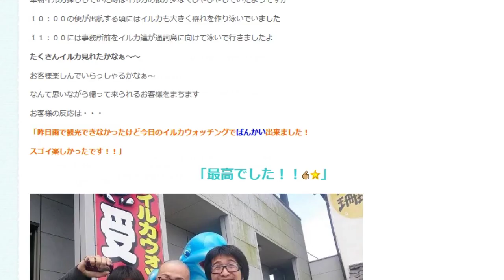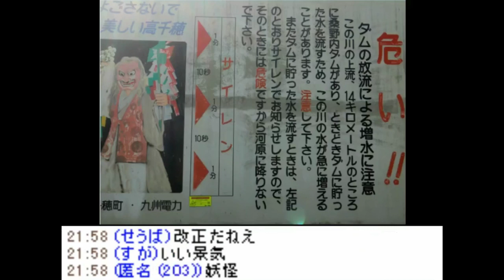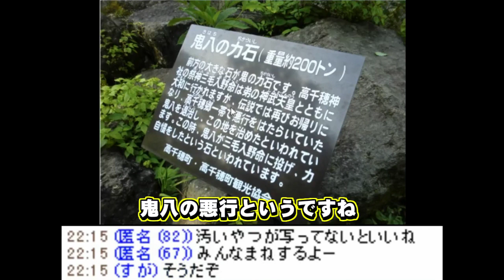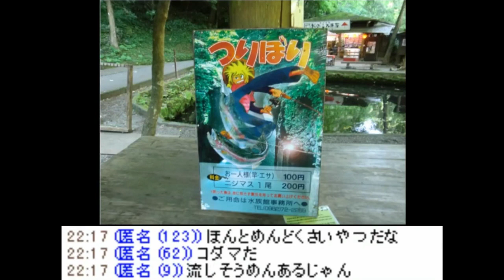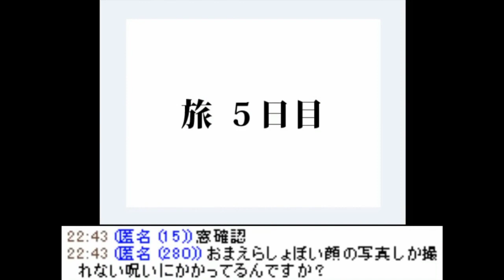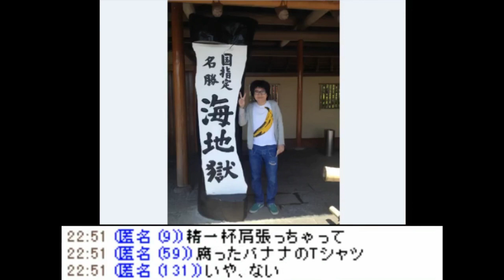九州一周旅行振り返り配信圧縮版後編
元動画